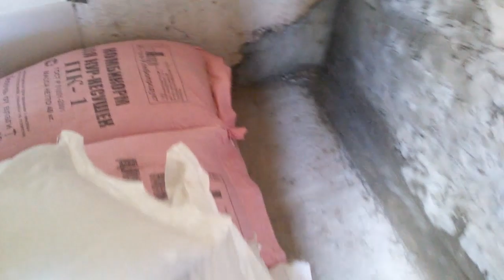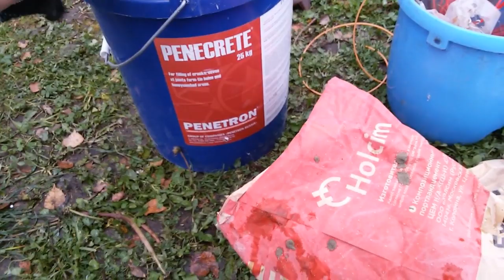Нападение на зернохранилище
Крыса проникла в дом. Крыса. Как избавиться о крысы? Ремонт стены...